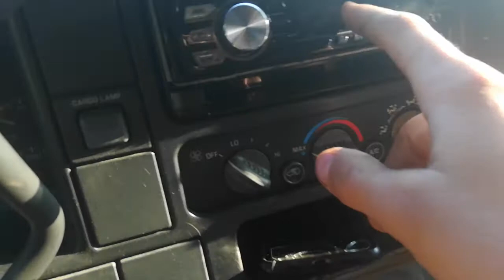2000 OBS Chevy k2500 24v swap! Part 1 introduction